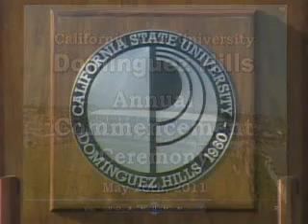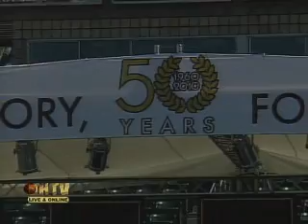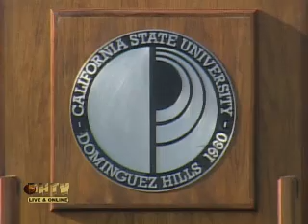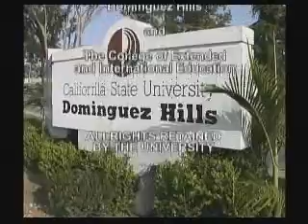2011 Commencement College of Arts and Humanities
Commencement Ceremony  05/20/11  Home Depot Center